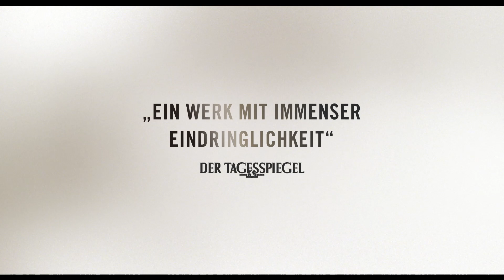Niemals Selten Manchmal Immer - Jetzt im Kino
Die 17jährige Autumn (Sidney Flanigan) arbeitet im ländlichen Pennsylvania als Supermarkt-Kassiererin, ihr Leben verläuft in wenig überraschenden Bahnen. Als sie bemerkt, dass sie ungewollt schwanger geworden ist, kann Autumn nicht mit der Unterstützung ihrer Eltern rechnen. Gemeinsam mit ihrer Cousine Skyler (Talia Ryder) kratzt sie ein wenig Geld zusammen und die beiden machen sich im Bus auf den Weg nach New York City. Im Gepäck haben sie nur die Adresse einer Klinik – und sonst keinen Plan. Der Beginn einer nervenaufreibenden Reise, getragen von Freundschaft, Mut und Mitgefühl.

NIEMALS SELTEN MANCHMAL IMMER von Regisseurin und Drehbuchautorin Eliza Hittman (It Felt Like Love, Beach Rats) zeichnet ein intimes und inniges Porträt zweier Teenager-Mädchen. In einem minimalistischen Stil auf 16mm von Kamerafrau Hélène Louvart gefilmt zeigt Regisseurin Eliza Hittman, wie Autumn die Entscheidungshoheit über ihren Körper und ihre Seele zurückgewinnen will.

NIEMALS SELTEN MANCHEMAL IMMER wurde beim Sundance Film Festival 2020 mit dem US Dramatic Special Jury Award ausgezeichnet. Bei der Berlinale 2020 gewann der Publikumsliebling den Silbernen Bären, Großer Preis der Jury.

Spot Moving Review Tag 2